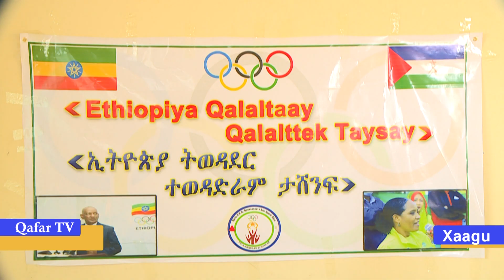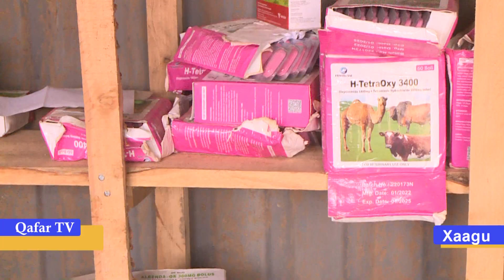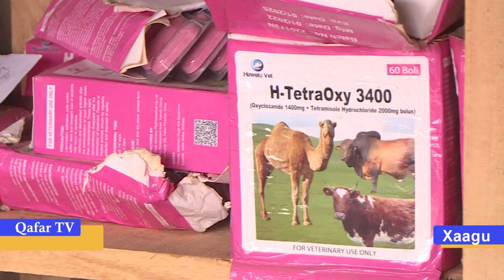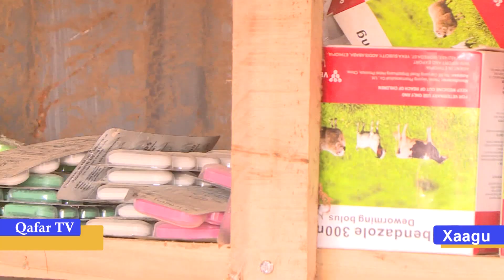Caxah Alsak 16, 2016 Laqo Xaagu